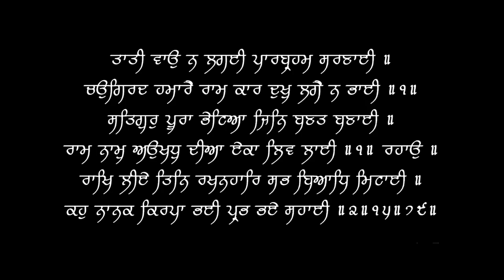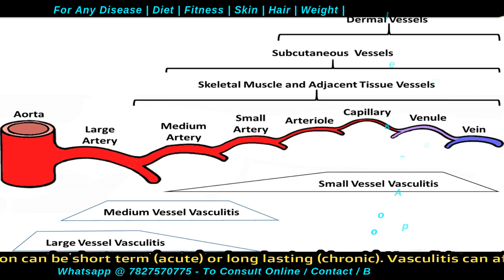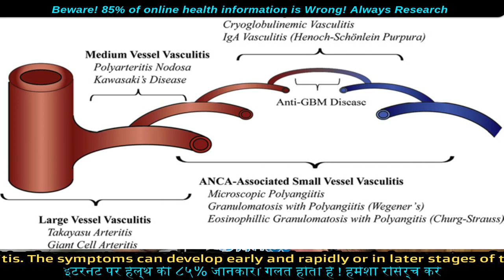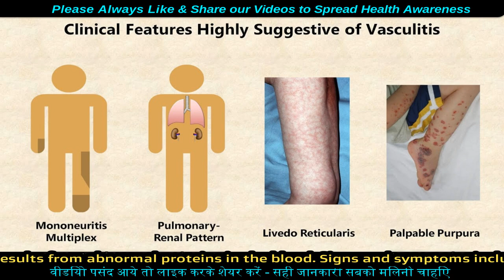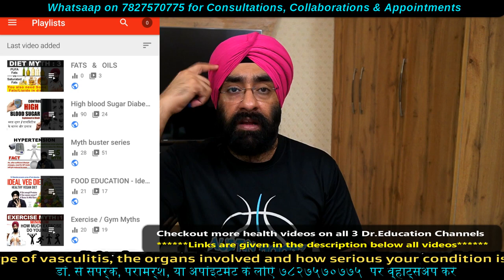वाहिकाशोथ : खून की नसों में सूजन | Vasculitis | Inflammation of blood vessels | Dr.Education